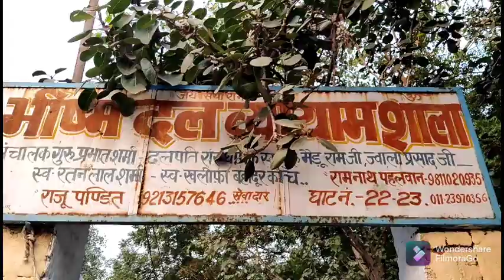Chutti aur kaam ka din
Dilli darshan
Yamuna ji